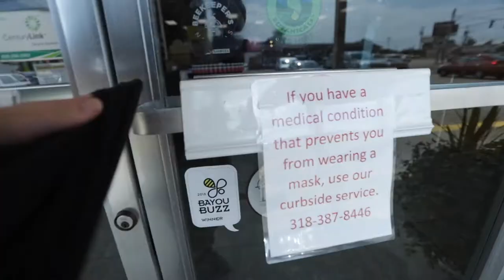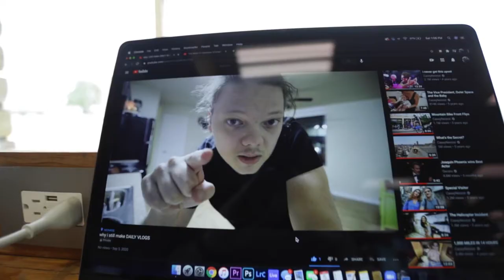the GIANTIC COFFEE CUP vlog